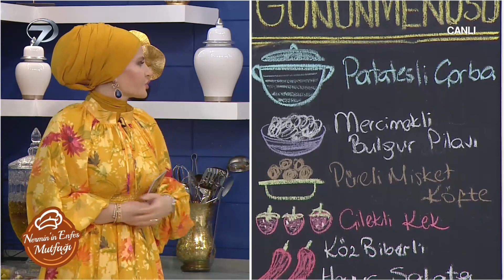Nermin’in Enfes Mutfağı 269. Bölüm (14 Nisan 2022)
Kanal 7 ekranlarının sevilen programı Nermin’in Enfes Mutfağı’nda pratik tarifler, lezzetli yemekler, şık sunumlar yer alıyor. Program yemek yapmayı keyfe dönüştürürken, Nermin Öztürk pratik ve lezzetli yemeklerin sırlarını veriyor. Programda patatesli çorba, mercimekli bulgur pilavı, püreli misket köfte, çilekli kek, köz biberli havuç salata tarifleri yapıldı.

Kanal 7’nin yeni programı Nermin’in Enfes Mutfağı’nda pratik tarifler, lezzetli yemekler, şık sunumlar yer alıyor. Yemek yapmayı keyfe dönüştüren Nermin Gül,  pratik ve lezzetli yemeklerin sırlarını verecek.

Nermin Gül’ün yıllardır sosyal medyada verdiği birbirinden nefis tarifler, gün sofralarının vazgeçilmez ikramlıkları ve muhteşem yemek menüleri Nermin’in Enfes Mutfağı’yla Hafta İçi her gün Kanal 7 ekranlarında!